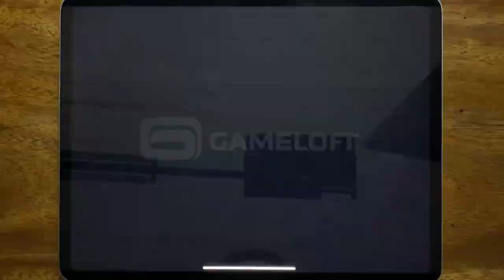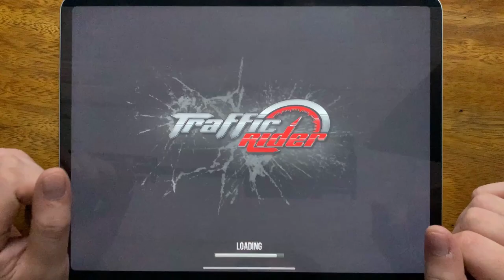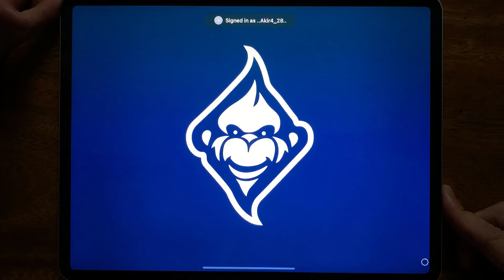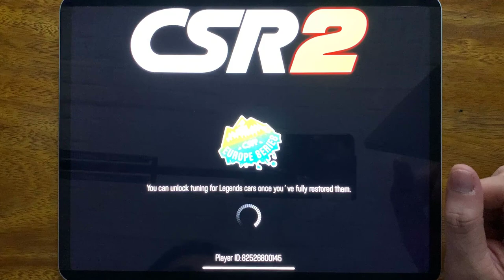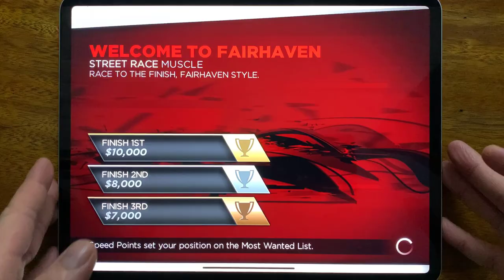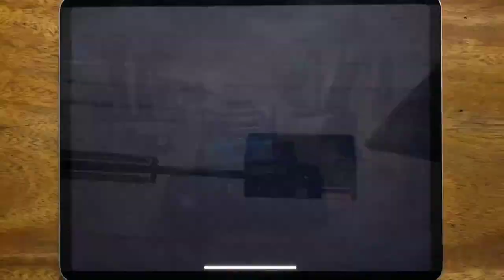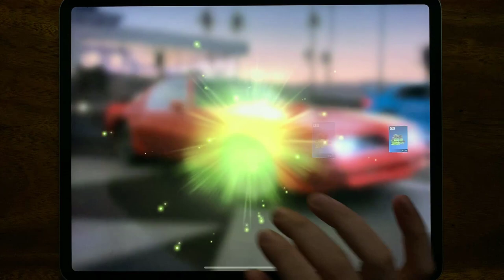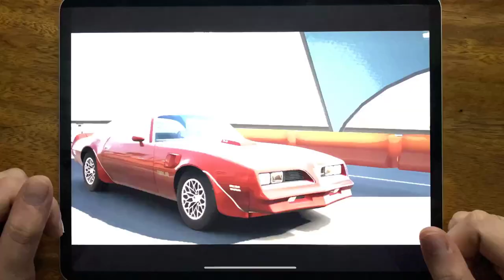Asphalt 8, Traffic Rider, Real Racing 3, CSR Racing 2, Most Wanted, Asphalt Xtreme, Rush Rally 3....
Asphalt 8, Traffic Rider, Real Racing 3, CSR Racing 2, Most Wanted, Asphalt Xtreme, Rush Rally 3, Rebel Racing